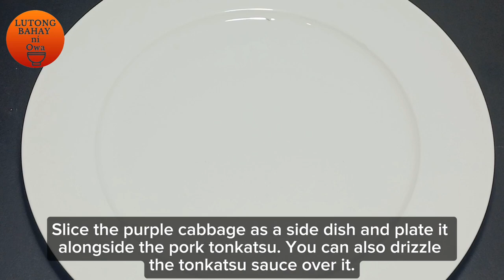Quick and Easy Tongkatsu Recipe | Japanese Food 101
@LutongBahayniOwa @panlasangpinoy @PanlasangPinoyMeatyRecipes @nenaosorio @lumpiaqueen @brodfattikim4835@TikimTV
Tonkatsu is a popular Japanese dish consisting of breaded and deep-fried pork cutlets. The pork is typically coated in panko breadcrumbs, then fried until crispy and golden brown. Tonkatsu is often served with shredded cabbage, tonkatsu sauce (a tangy, sweet-savory sauce), and sometimes with rice or miso soup. It's a flavorful and comforting dish enjoyed by many.

Ingredients
½ kilo of pork chop
½ tspn salt
3 grams of garlic powder
½ tspn pepper

Tongkatsu sauce:
3 tbs ketchup
½ tspn worcestershire sauce
½ tspn sugar
3 grams of garlic powder
⅛ tspn pepper

Procedure
"After seasoning the pork chop, it should be marinated for three hours before wrapping it in plastic to tenderize it further by pounding it."

"After pounding, it can be dredged in flour before dipping it in beaten egg and then coating it with Japanese breadcrumbs."

Heat the oil for frying should be around 350-375°F (175-190°C). You can check the temperature of the oil by dipping a chopstick in it; if bubbles form around the chopstick, the oil is ready. Then, place the breaded pork chop in the oil and cook each side until golden brown.

Slice the purple cabbage as a side dish and plate it alongside the pork tonkatsu. You can also drizzle the tonkatsu sauce over it.